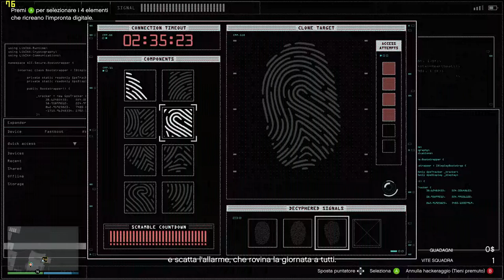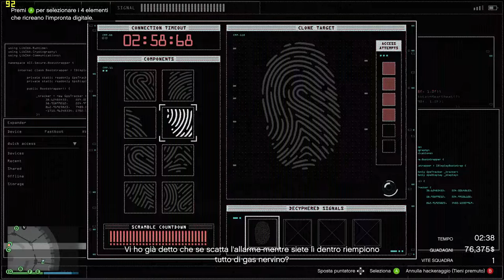COLPO AL CASINÒ IMBROGLIO BUGSTARS-NOOSE 1.472.290$ | GTA ONLINE